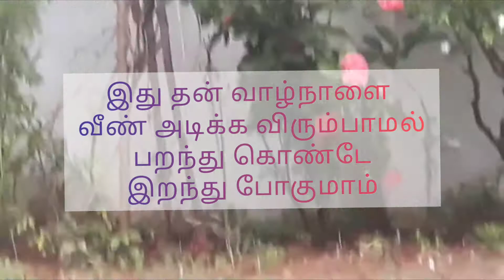ஈசல் வந்தாச்சு மழை வருமா 🤔| Sunflower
watch us our all videos